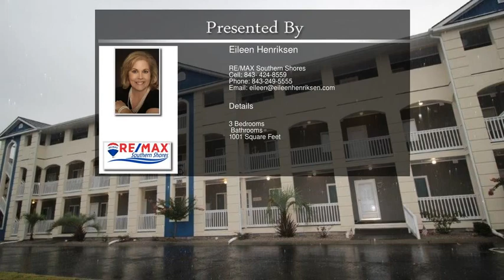4522 Plantation Harbour Dr N Unit E11, Little River SC 29566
4522 Plantation Harbour Dr N Unit E11,  Little River SC 29566

Walk in the front door and look all the way thru to the water of the channel and waterway! Great condo selling furnished with three bedrooms,two full baths,and a great living area. Walk out to the porch from the bedroom or living room to get your views of the channel,docks,and waterway across Paradise Island. Dock your boat (see HOA for rules) right outside your condo!! Great features including columns at the kitchen counter lit nicely with pendant lights,newer carpeting,and great open feel. HOA offers the docs,two pools,fountains,ponds,boat parking and more. Don't miss this one! Call today.